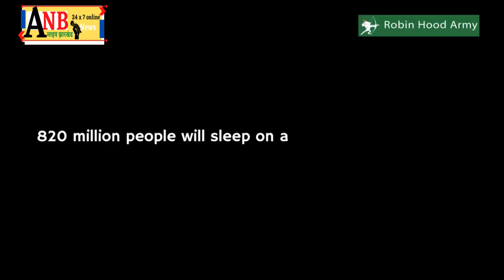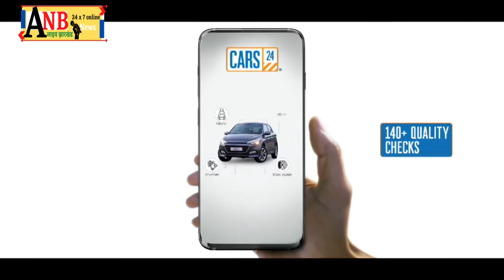स्नान के दौरान डूबने से हुई मौत, चौथे दिन एनडीआरएफ की टीम ने सूरज मालतो खदान से ढूंढ निकाला शव